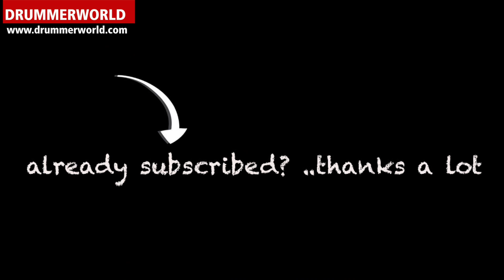John Blackwell (R.I.P.): ACTUAL PROOF - long version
from the private archive of John - more John Blackwell